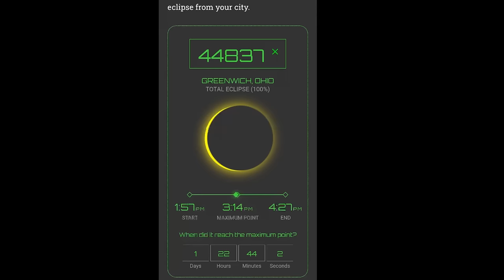Train Merging At Interchange, 3 Trains Pass In a Row! Wheeling Lake Erie Ry, RR Diamonds CSX Trains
Train Merges 2 Tracks Over At Interlocking, 3 More Trains Passing Immediately, Tiger Stripes Locomotives Of Wheeling & Lake Erie Railway, Railroad Diamonds, Train Horn Salutes, CSX Auto Racks Train With Rebuilt DPU Earning Its Keep.  6 Trains In Greenwich, Ohio Around The Eclipse In Northern Ohio.  Watch how fast a CSX train with Recently Rebuilt DPU locomotive mid train goes from stopping to track speed. Then immediately another CSX train shows up at the 5 track railroad crossing.  This action is near the Cleveland Ohio area and one of the best places to watch the eclipse.  I filmed a train running through the eclipse and I posted that video a few days before this one.  That video is a must see!
  This video shows one train going over the railroad diamonds.  Most of the trains are changing routes and bypass the diamonds.  I will be doing another video soon that goes into detail about these unusual railroad diamonds.  They are rare, experimental diamonds called Flange Bearing Frog diamonds.  Trains going over the diamonds do not actually use the top of the rail.  The flanges of the locomotives and train cars bear the weight of the train as it passes over the diamonds.  I will show this in detail in my next video from Greenwich and it will make sense.  But on to this video son.
  This video features a Wheeling & Lake Erie train ( Class II Regional RR ) and 5 CSX trains.  I rode up here with Scott, 1960gambit for the purpose of getting a train in the eclipse.  We got lucky and filmed one at the perfect time so make sure you see that rare video.  The most interesting train in this video is the train that the locals call the Bobby Train.  That train uses tall sided gondola cars to ship debris and waste.  A lot of the cars have the word Bobby on them.  You can see that Bobby graffiti in the video.   At the end of the video I have a couple of them in the slide show.
  At the 30:00 minute point in this video we have something very interesting.  Two car loads of railfans were passing by at the railroad crossing and had their music cranked up and synced together.  They were playing my theme music!  That was awesome.  I didn't get a chance to talk to them but that was pretty cool when they drove past.
  Don't miss the Live Action Pets at the end.  Loki has a new toy that he plays with in the yard.  The kids have a new baby chicken and Chessie is seen in my truck after watching a train pass by.

      Check out my steam train playlist for some really cool videos including the Big Boy!